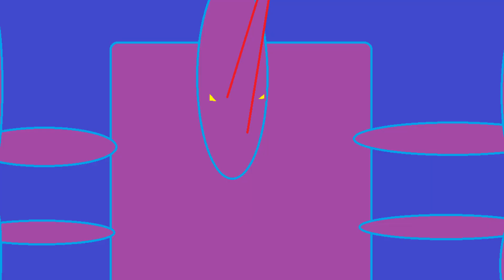First 40k game. How'd it end?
I've been working on this thing for, like... 6 months now? And I think I can point out how my first game ended. Now, I couldn't do audio recording this week, because I'm sick as sin, so this will have to do... Sorry...